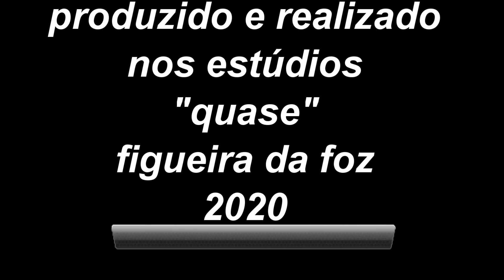"Queda de neve acima dos mil e duzentos metros" de sandra costa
"Queda de neve acima dos mil e duzentos metros" de sandra costa, faz parte do livro "Boletim meteorológico"

biografia

Sandra Costa nasceu em S. Mamede de Coronado, concelho da Trofa, a 11 de Setembro de 1971. Licenciada em História, Ramo Educacional, pela Faculdade de Letras da Universidade do Porto (1994), possui o Mestrado em História Contemporânea (2006), sendo professora de História do Ensino Básico e Secundário desde 1993.

obra publicada

Tem seis obras de poesia publicadas: Sob a luz do mar. Porto: Campo das Letras, 2002; Nada se sabe das profundezas. Porto: In-libris, 2003; Nenhuma Flor. Oito imagens e o dizer dos lábios. Belgais e In-libris, 2004; A vocação dos homens silenciosos. Maia: Cosmorama, 2006; UNTITLED, volta d’mar, 2017 e Boletim Meteorológico, volta d’mar, 2020.